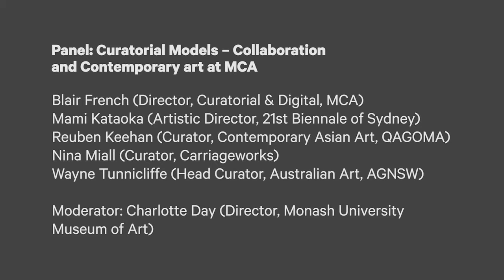Curatorial Models: Collaboration and Contemporary art at MCA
This panel discussion explored the different ways exhibition models can contribute to a new or changed narrative of contemporary art in Australia. Hear from curators and gallery directors as they speak candidly about the process of curating and working within multi-year exhibition models such as the Asia Pacific Triennial, the Sydney Biennale and The National 2017: New Australian Art.

What is the role of collaboration within each of these models? And why is there a thirst nationally and internationally to work in these ways?

Join this discussion with five curators and gallery directors as they unpick what it means to be working in these ways, why now, and what we can learn from contemporary artists today.

Speakers included Blair French (Director, Curatorial & Digital, MCA), Mami Kataoka (Artistic Director, 21st Biennale of Sydney), Reuben Keehan (Curator, Contemporary Asian Art, QaGOMA), Nina Miall (Curator, Carriageworks), Wayne Tunnicliffe (Head Curator, Australian Art, AGNSW).

Moderator: Charlotte Day (Director, Monash University Museum of Art)

This panel was recorded live at Museum of Contemporary Art Australia in Sydney, Friday 31 March 2017.